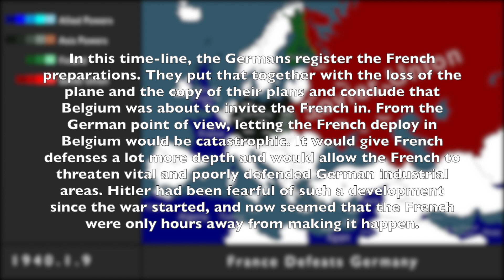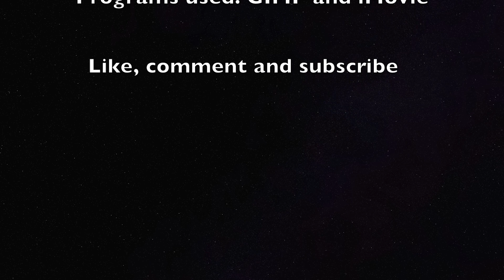France Defeats Germany: Every Day [WW2]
Almost at 1100. Then, I'll outdo myself with a really major special.

This video covers the conflict in Europe, each and every day.

Point of Diversion: Jan 9, 1940